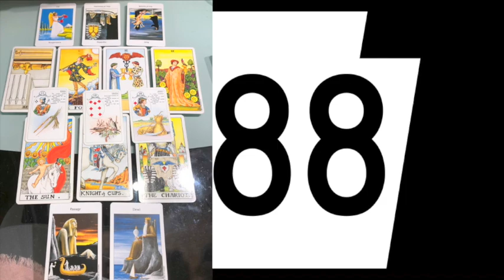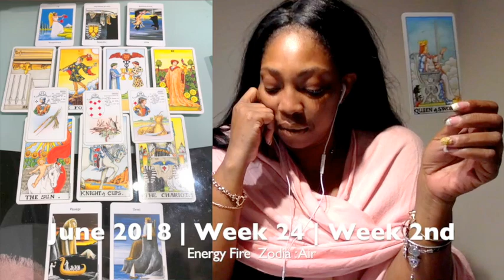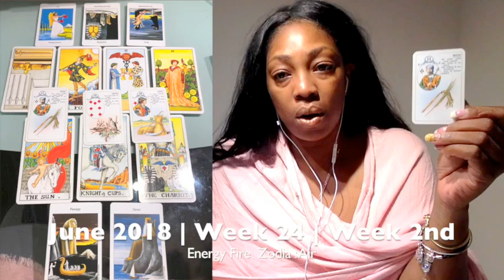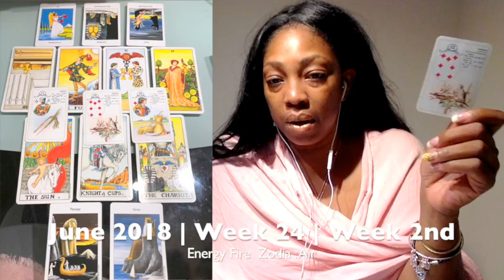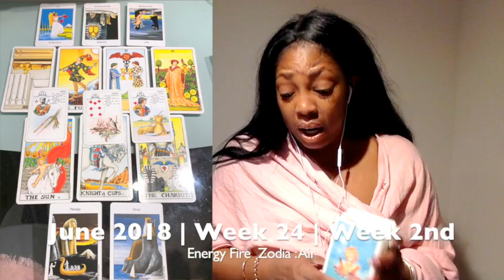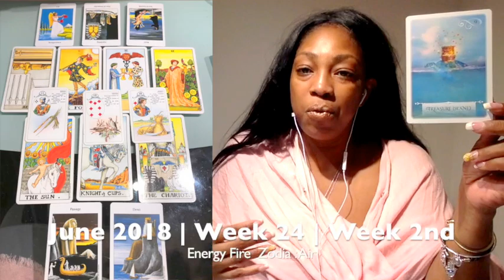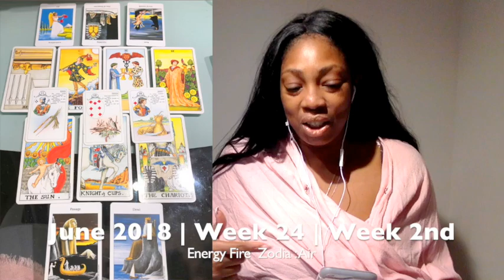AQUARIUS Weekly Psychic Tarot Reading | Horoscope | Week 24 | JUNE 11 -17